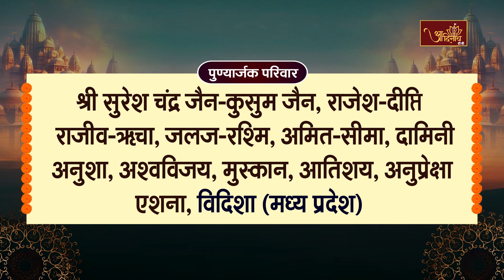JinAbhishek| Bhagyoday Tirth |05.11.24| मुनिपुंगवश्री सुधासागर जी महाराज। भाग्योदय तीर्थ (म.प्र.)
आप देख रहे हैं मध्य प्रदेश के सागर स्थित भाग्योदय तीर्थ के महामनीषी समाधिस्थ आचार्यश्री 108 विद्यासागर जी महाराज के परम प्रभावक शिष्य एवं आचार्यश्री 108 समयसागर जी महाराज के आशीर्वाद से जगतपूज्य निर्यापक श्रमण मुनिपुंगवश्री 108 सुधासागर जी महाराज के मुखारविन्द से मुखरित मंत्रों से भाग्योदय तीर्थ पर विराजमान श्रीजी का अभिषेक एवं शांतिधारा।